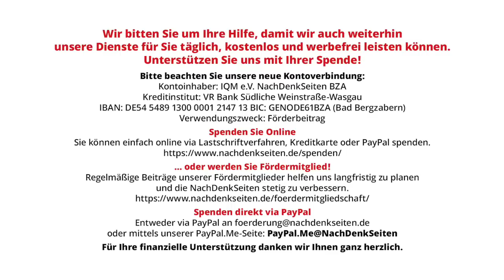Jan David Zimmermann: „Eine totalitäre Transformation“ | Interview Marcus Klöckner | NDS-Podcast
Jan David Zimmermann: „Eine totalitäre Transformation“ | Interview Marcus Klöckner | NachDenkSeiten-Podcast | 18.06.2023

Sind wir als Gesellschaft in den Fluss „Lethe“ gestiegen? In der griechischen Mythologie ist das der Fluss des Vergessens. Wer in ihn steigt oder von seinem Wasser trinkt, vergisst. Der österreichische Schriftsteller und Journalist Jan David Zimmermann beleuchtet in seinem Buch LETHE. Vom Vergessen des Totalitären die Entwicklungen der Corona-Zeit in unserer Gesellschaft. Darin kommt er zu dem Schluss, dass viele in unserer Gesellschaft vergessen haben, „wie das Totalitäre aussieht, nur weil es in einem neuen Gewand wiederkam“ . Im Interview mit den NachDenkSeiten erläutert Zimmermann unter anderem, warum er vom Totalitären in unserer Gesellschaft spricht und wie es sich auch in der Sprache abbildet. Von Marcus Klöckner.
Lesetipp: Jan David Zimmermann: „LETHE. Vom Vergessen des Totalitären“ Politische Essays 2021 – 2022. Ars vobiscum. 164 Seiten. 27. März 2023. 16,99 Euro.

Artikel veröffentlicht am: 18. Juni 2023 um 15:00
Autor: Marcus Klöckner im Interview mit Jan David Zimmermann (Gastbeitrag)
Titelbild: Screenshot von ars-vobiscum.media